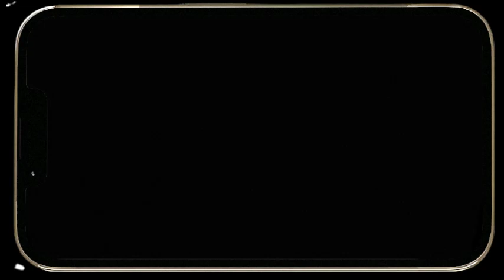Zhang Zhilei vs Andriy Rudenko FULL FIGHT HIGHLIGHTS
Zhang Zhilei vs Andriy Rudenko is an amazing fight that will leave you speechless! In this full fight highlights video, you'll get to see all the action as Zhang Zhilei takes on Andriy Rudenko in a professional boxing match.

This fight is sure to entertain you from start to finish, and you won't be able to tear your eyes away from the screen. Watch as Zhang Zhilei takes on Andriy Rudenko in a thrilling boxing match, and see who emerges victorious!